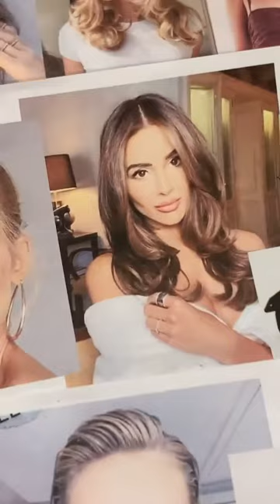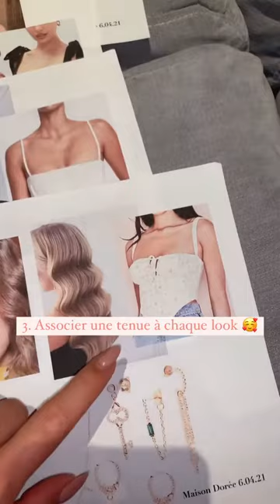CHLOE B - 07 Avril 2021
Les amis on se retrouve pour mon vlog du 07 Avril 2021 sur notre chaine - Pour retrouver tous mes vlogs direction ma playlist